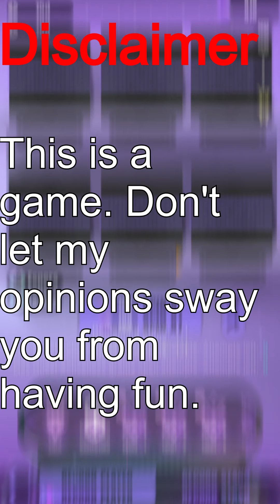Who Should You Pick for Treasured Echoes? | From R0 to R6 | DISLYTE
00:00 Disclaimer
0:58 R0 Espers
4:31 R2 Inferno Espers
8:39 R2 Wind espers
10:06 R2 Flow Espers
12:48 R4 Espers (None)
13:36 R6 Inferno Espers
14:33 R6 Wind Espers (None)
14:44 R6 Flow Espers
15:57 My first selection